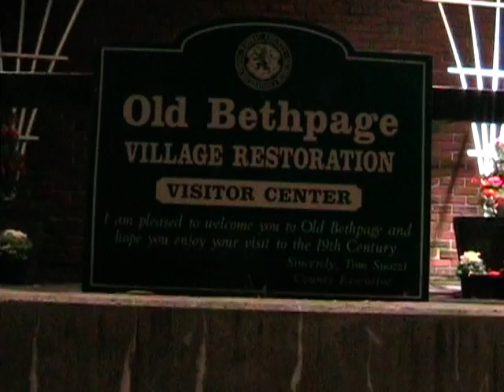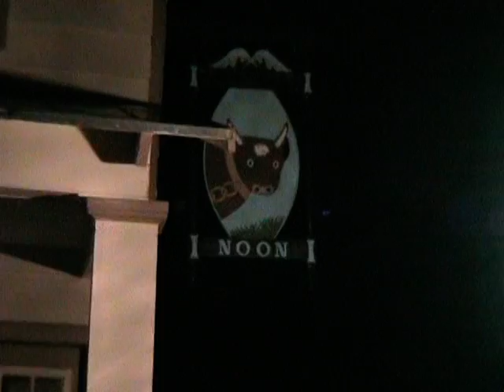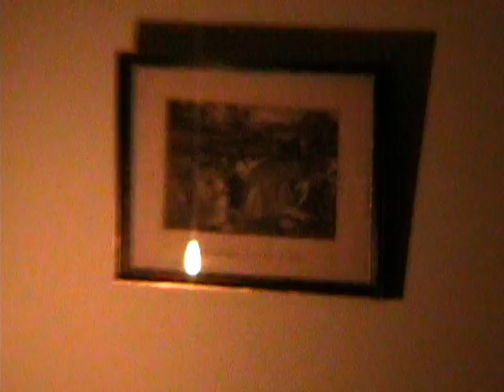Long Island, Part 5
Tour to Long Island, December 2005